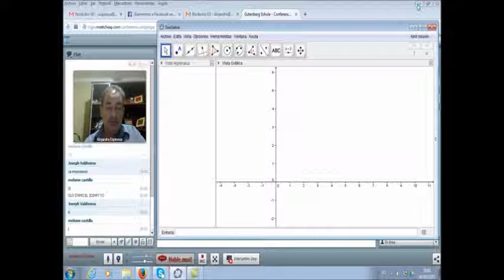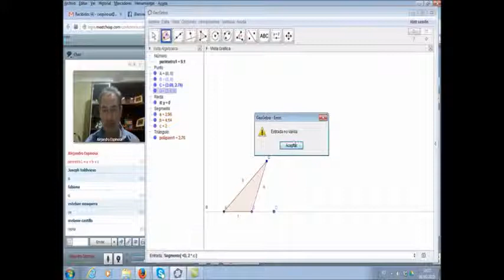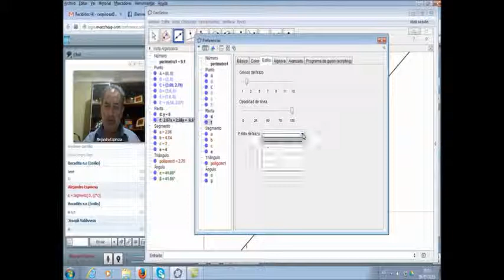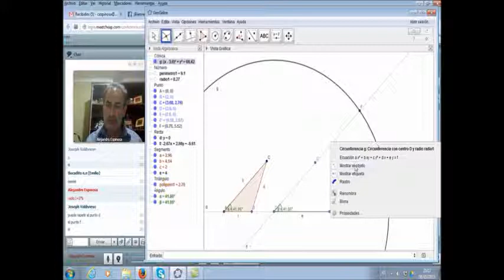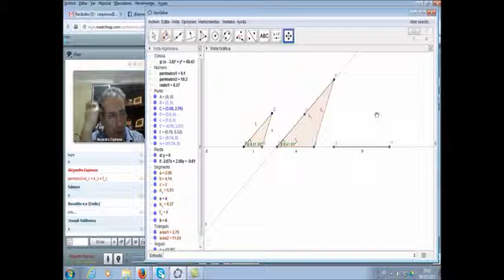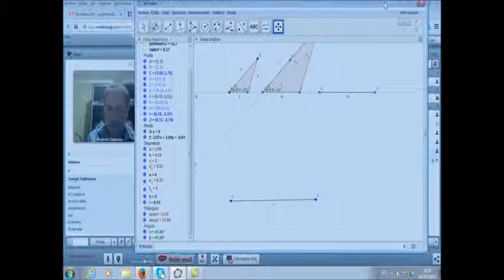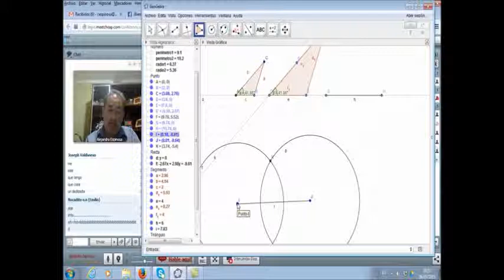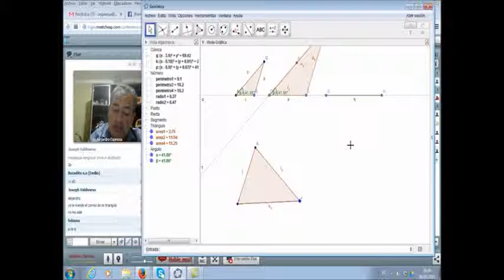geogebra 027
curso de Geogebra colegio Gutenberg